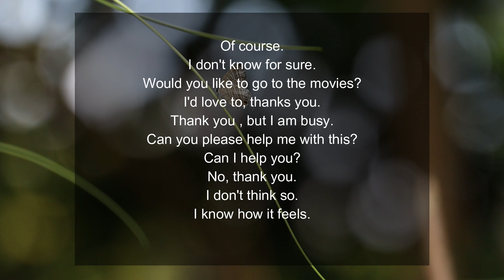Class 5 - 20 Common English sentences or phrases for beginners (Specially for Kannada medium people)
In this video you will learn 20 daily use basic English sentences or phrases (Specially for Kannada medium people) , which can help you converse easily with your friends , elders, parents etc.
My video will help you to speak English fluently and confidently. This lockdown learn English from home and become good at spoken English through Kannada.